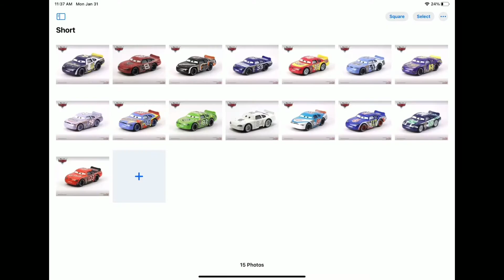The Cars 1 Stock Cars Elimination Series Episode 3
Voting results:

James: 1
Floyd: 1
Crusty: 1
Ernie: 1
Claude: 2 (tied)
Misti: 2 (tied)
Murray: 2 (tied)

The reason I’m making y’all vote three cars is because team short has more members than the other two teams.